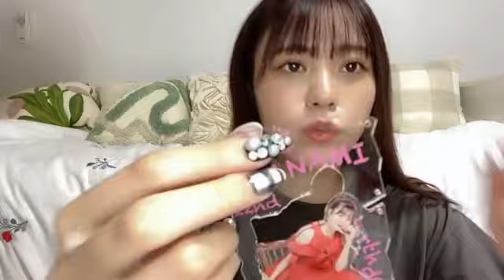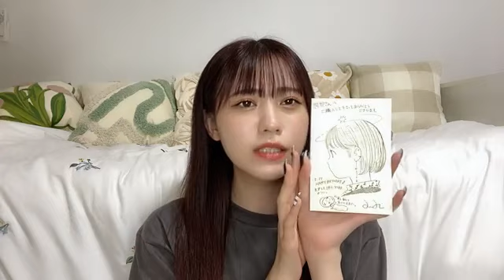2024/5/16 阿部菜々実 SR配信 誕生日カウントダウン配信！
2024年5月16日　翌日に22歳の誕生日を迎える阿部菜々実ｃの、誕生日カウントダウン配信です。